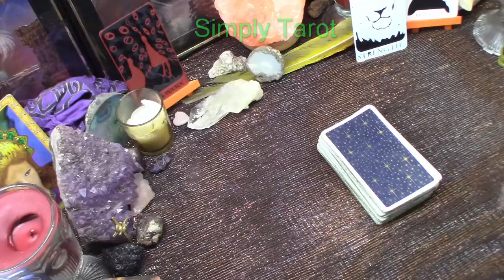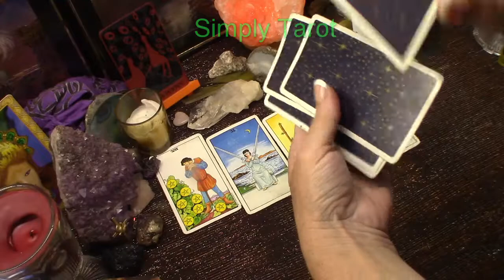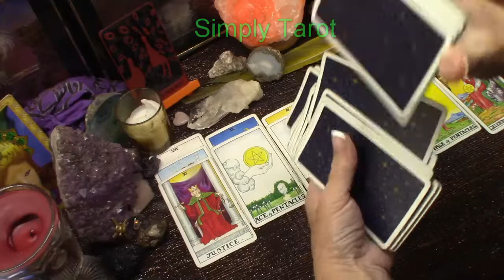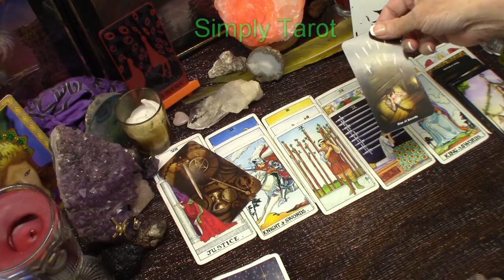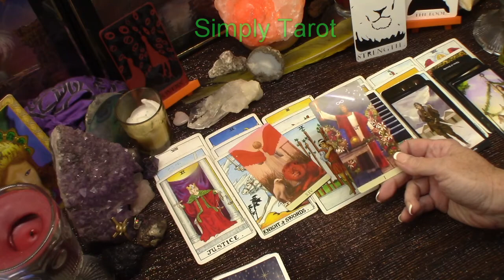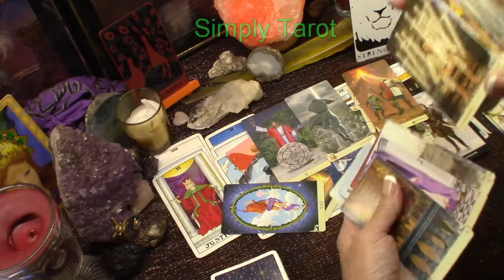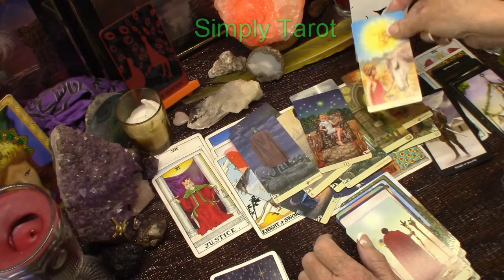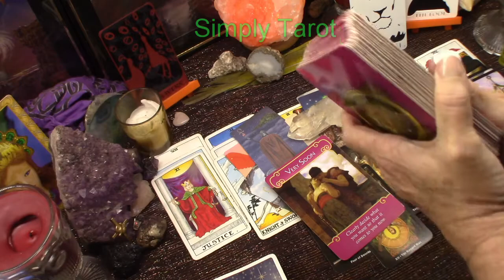Libra Special Messages Love Timeless Tarot Reading April (Thinking)